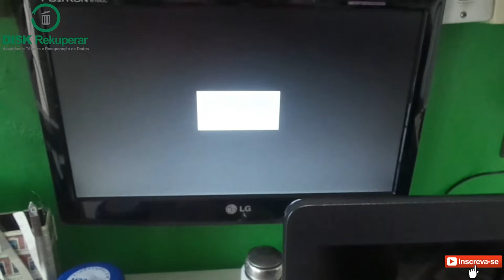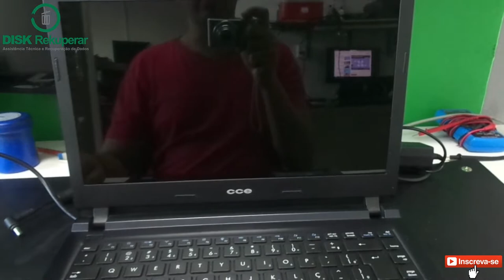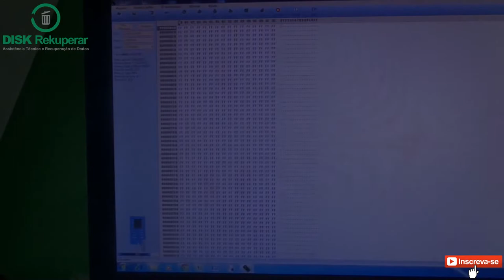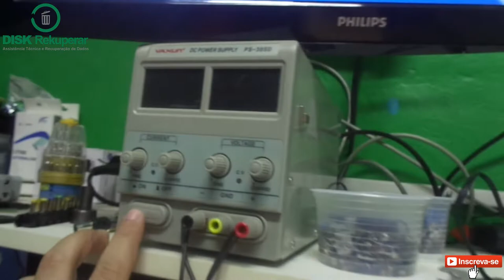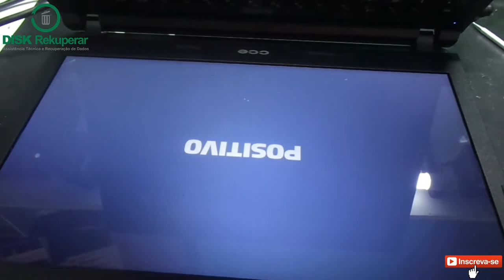CCE que virou POSITIVO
Neste vídeo reparo um notebook cce que não gera imagem. Assista e descubra o que era.